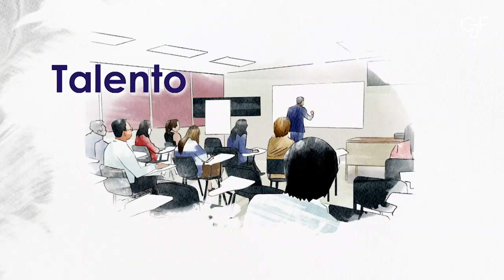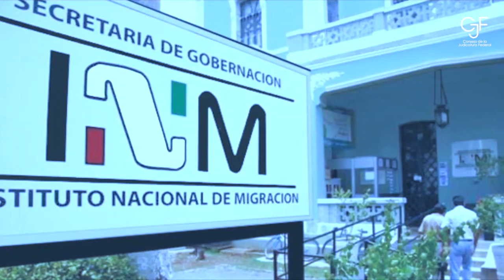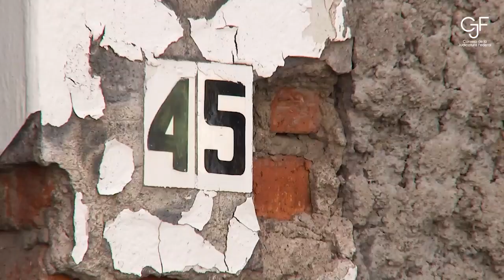Sentencias emblemáticas en materia laboral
Expone el Derecho de acceso a la justicia en materia de trabajo desde el enfoque de los criterios que ha establecido la Suprema Corte de Justicia de la Nación.